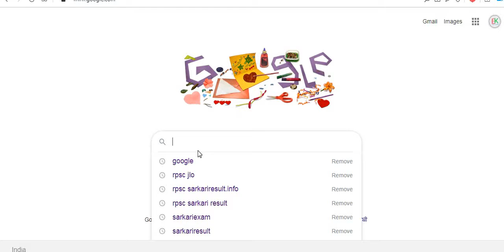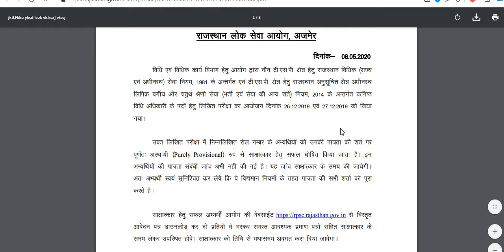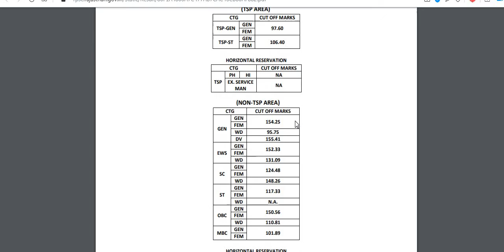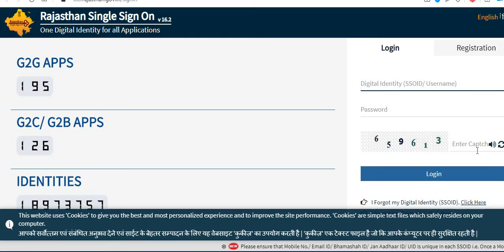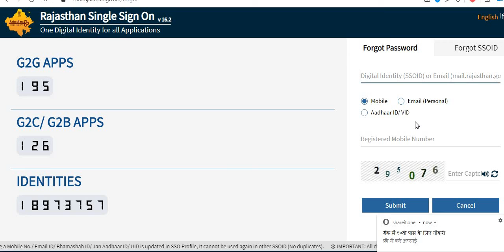RPSC (JLO)JUNIOR LEGAL OFFICER RESULT OUT 2020// FORGET PASSWARD RECOVER NOW//RESULT DECLARED NOW //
RPSC JUNIOR LEGAL OFFICER RESULT OUT 2020// FORGET PASSWARD RECOVER NOW//RESULT DECLARED NOW 2020 //

HOW TO PASSWARD RECOVER --